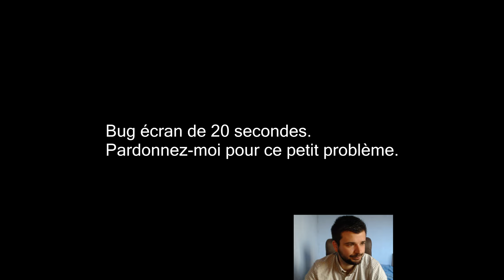Pokemon Revolution Online #2 - NOUVEAU COMPAGNON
Découverte du jeu Pokemon revolution online ensemble!
Baïgo